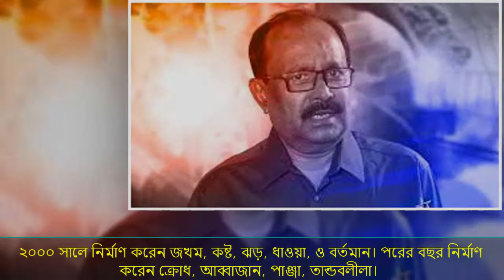কাজী হায়াৎ এর জীবন কাহিনী ! Kazi Hayat Life Story and secret news 2020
কাজী হায়াৎ এর জীবন কাহিনী ! Biography of Kazi Hayat and secret news 2020

Kazi Hayat
Kazi_Hayat_secret_ news